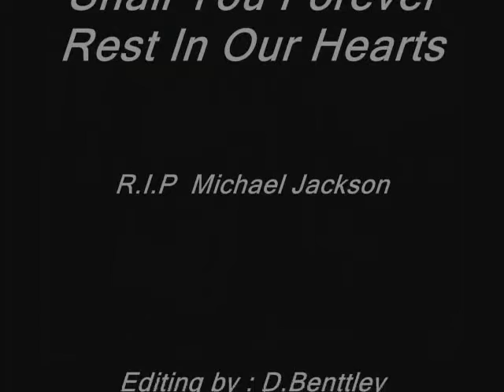Michael Jackson - Heart Break Hotel